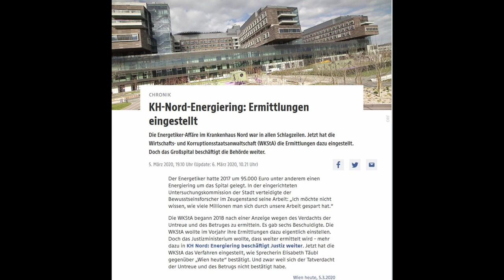Mediale Energetik Podcast 6: Nackt beim Energetiker?!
Worauf kannst du achten, um eine seriöse energetische Beratung zu erhalten? Ich sage dir einige praktische Tipps aus meiner Praxis!